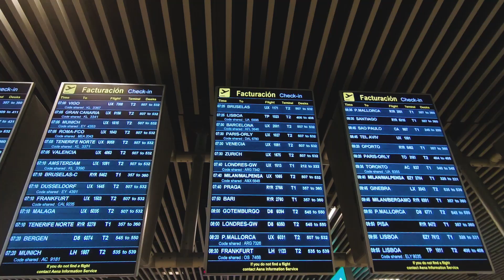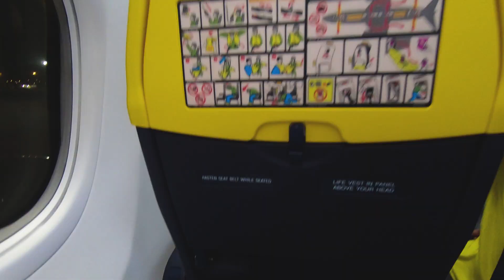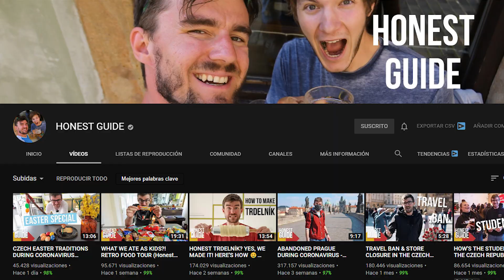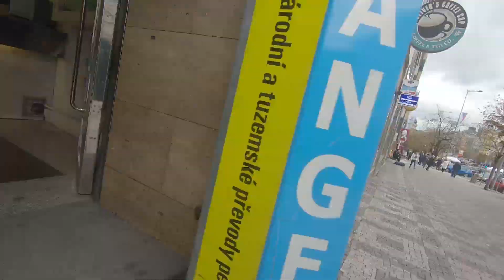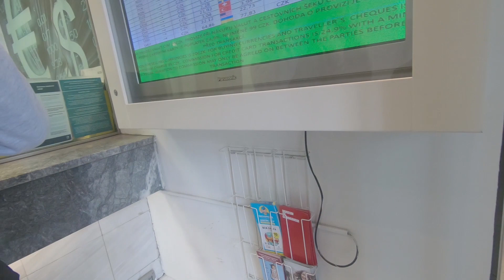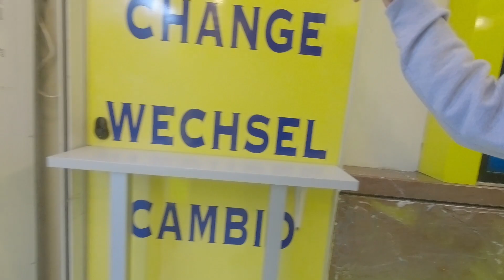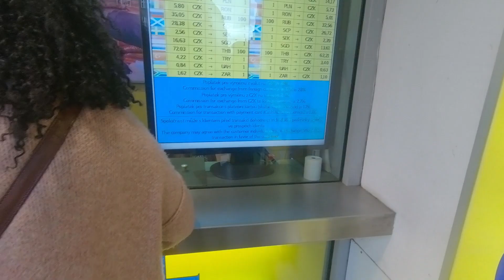QUE NO OS ESTAFEN CON ESTO🚫 | Praga Vlog #1 [cuidado con esto**]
Mirad este video antes de ir a Praga para que vayais con CUIDADO y no os engañen con tasas de cambios extratosfericos.

NUEVO VIAJE NUEVA AVENTURA!!
Espero que os guste y os entretenga

Subire AL MENOS UN VIDEO a la SEMANA.

Cámara que usé:
GoPro 6